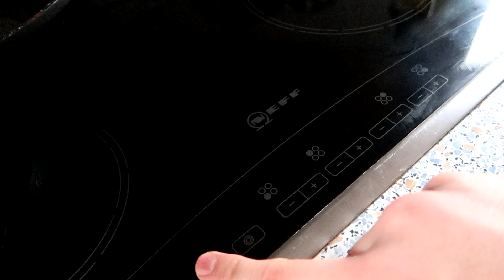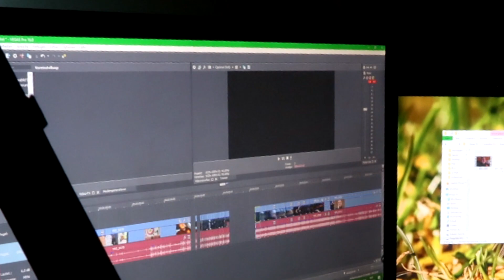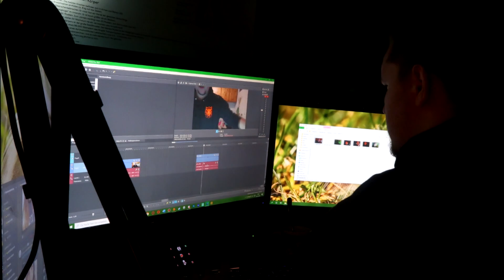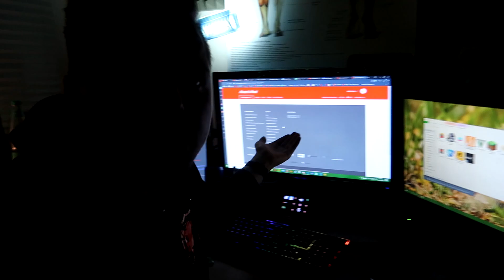Morgens Spiegelei und McDonald’s um Mitternacht | VLOGzember 2020 #07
Willkommen zu dem etwas anderen Adventskalender ^^
Ab jetzt bekommt ihr bis zum 24.12. jeden Tag einen "VLOG". Ich hoffe euch gefällt diese kleine Challenge und ihr genießt die täglichen Videos!

Meine Intros:

►  Basic Intro: [Musik geändert auf] Janji - Heroes Tonight (feat. Johnning)
►  VLOG Intro: Imagine Dragons - Radioactive
CLEENOCX 2020.